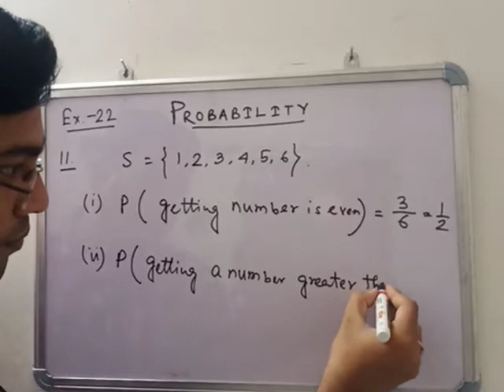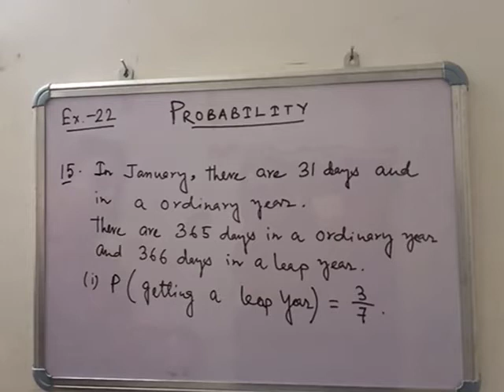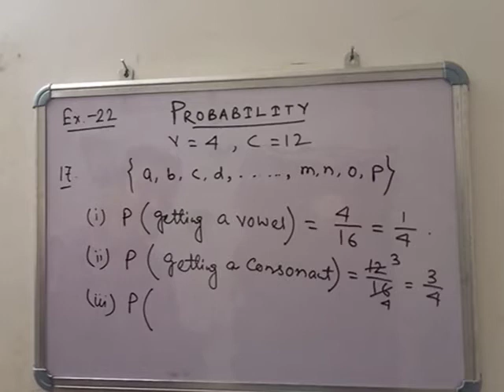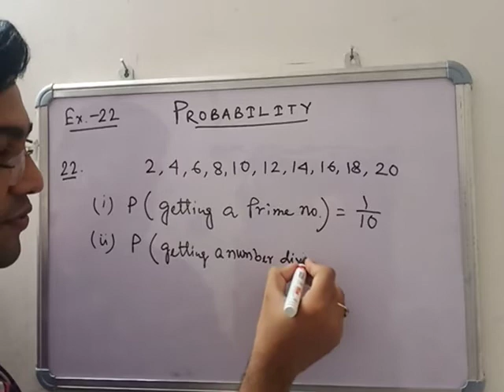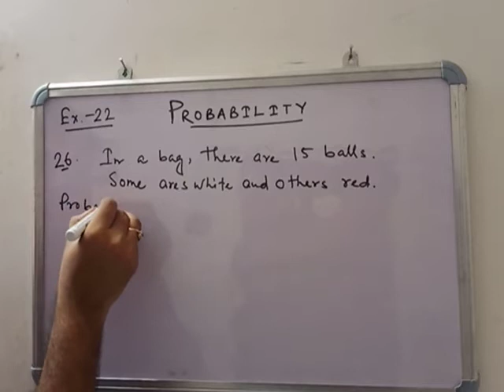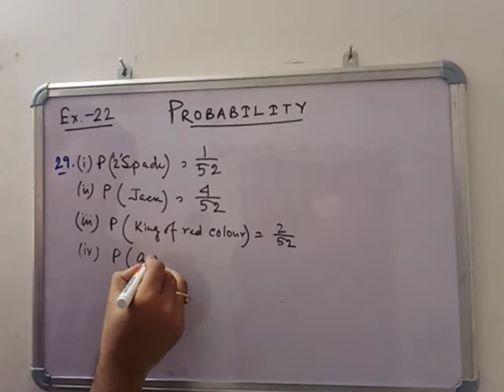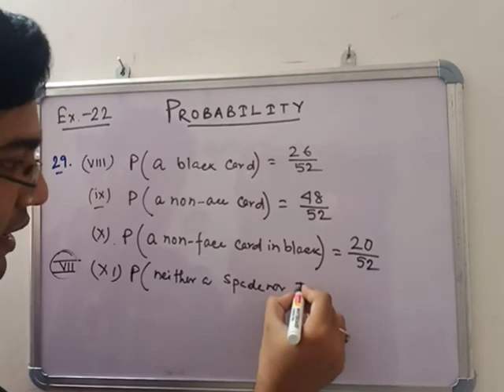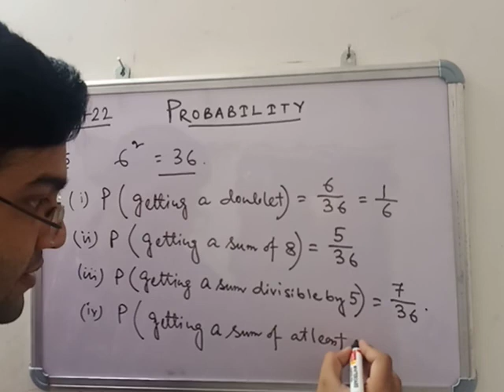PROBABILITY-CLASS 10-PART 2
Soumya Ghoshal